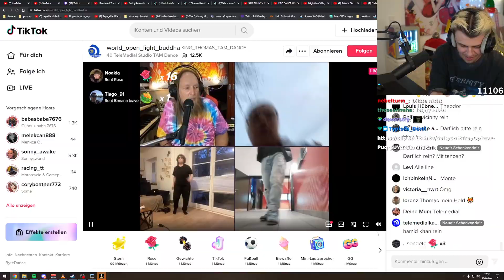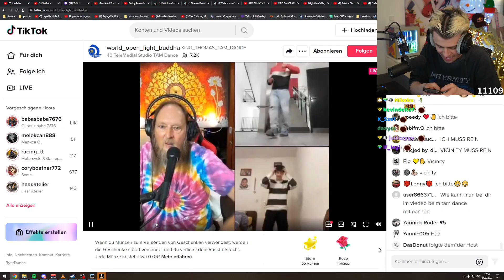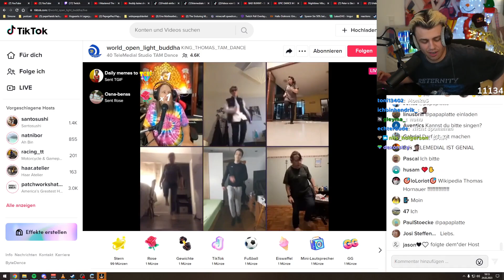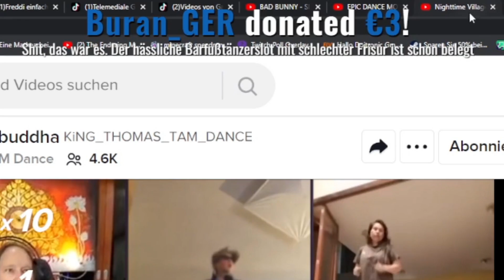Papaplatte keine Show!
Papaplatte Socials

zCrexpy Socials